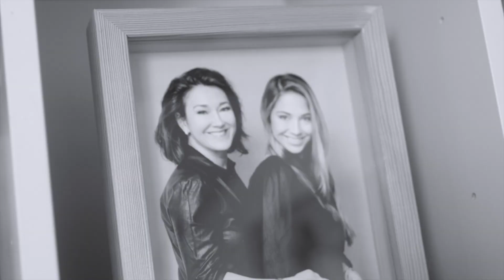NƯỚC HOA PALAZZO NOBILE CUTIE PEAR 2023 by Madame Sophie